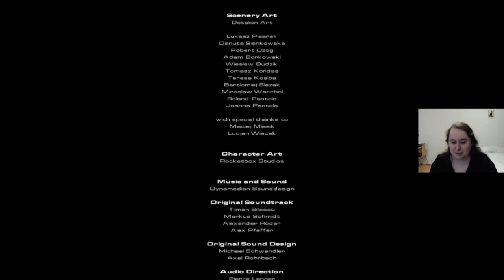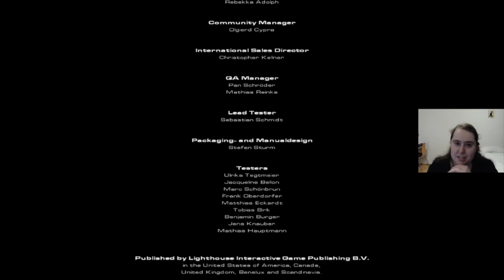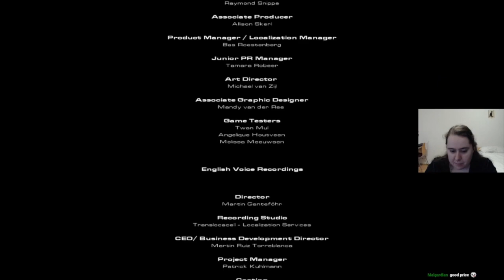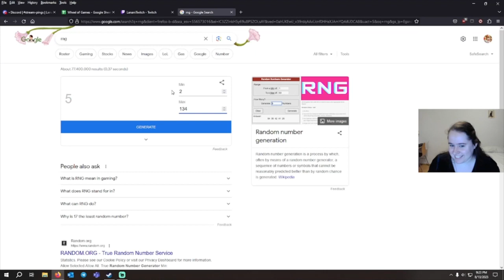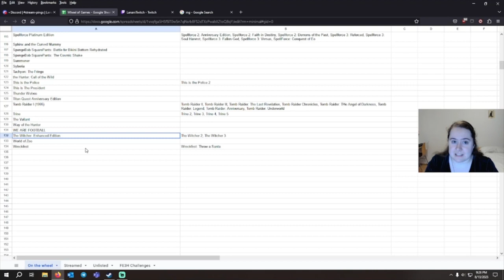Overclocked: A History of Violence - First Time (Mostly) Blind Playthrough - Part 04-5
00:00 - final gameplay
14:47 - credits and overall verdict
19:13 - selection of next game to stream

This is a recording of a Twitch stream I did recently of Overclocked: A History of Violence. Rules/notes for this playthrough:
- I will be uploading each stream in batches, one stream at a time, cut into manageable mostly 20-30 minute videos.
- This is my first playthrough of the game, so expect a lot of headless chicken mode.
- I do not want help from chat, unless I specifically ask for it.
- I will not consult any playthroughs or guides, unless I am really stuck and have no idea where to go/what do do at all.
- This game uses some kind of strange borderless windowed mode which can't be changed, so apologies if you see me clicking out of the game and into Steam.